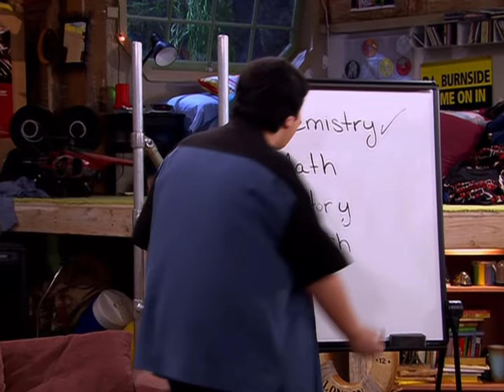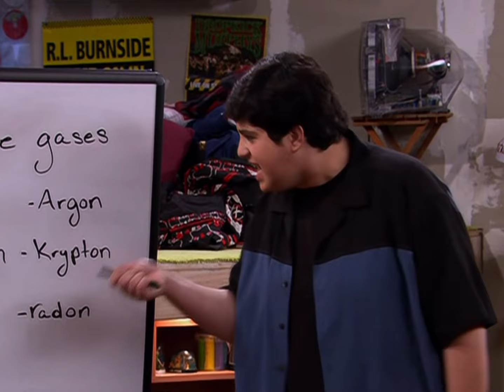Drake & Josh - Josh Helps Drake Learn Chemistry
Season: 2, Episode: 6 “Smart Girl”.